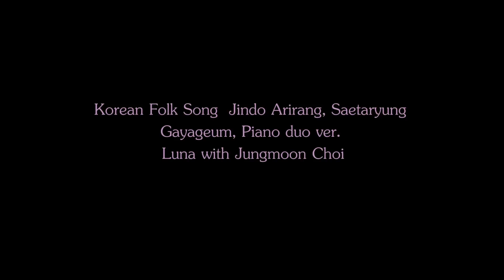Korean Folk Song Jindo Arirang, Saetaryung Gayageum,Piano duo ver. by Luna with Jungmoon Choi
Address for Fan gift:
Luna Lee
Carrollton TX
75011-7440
USA